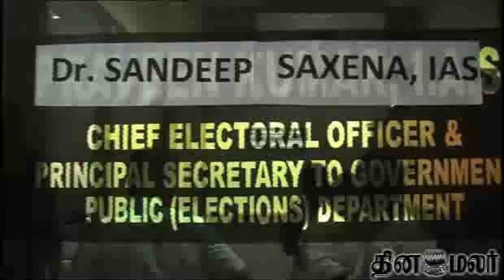DMK Complains To Chief Electoral Officer About Fake Voters In Srirangam Constituency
DMK Complains To Chief Electoral Officer About Fake Voters In Srirangam Constituency - Dinamalar jan 19th 2015 Tamil Video News For more videos